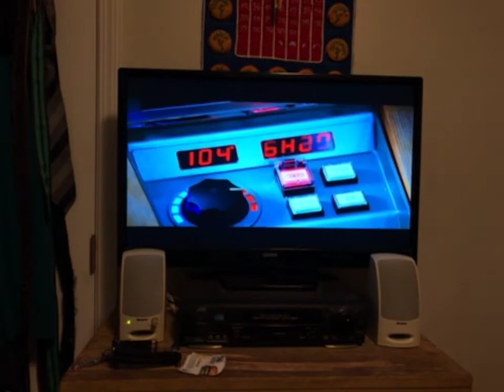Opening To Date Night 2010 Blu-ray (Theatrical Version) Part 1